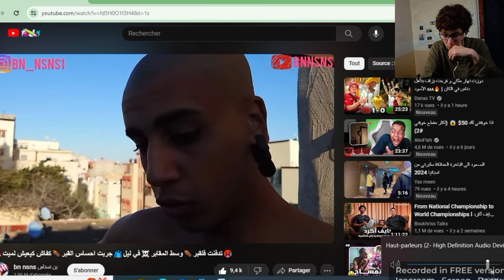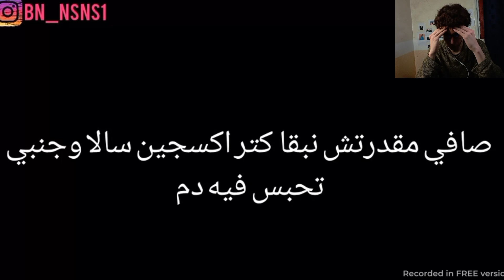أول مغربي يدفن راسو حي إبن نسناس !!/ Bnsns !!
أول مغربي يتدفن حي/ bn nsns !!

أول مغربي يدفن  في القبر😨 | bnsns!!